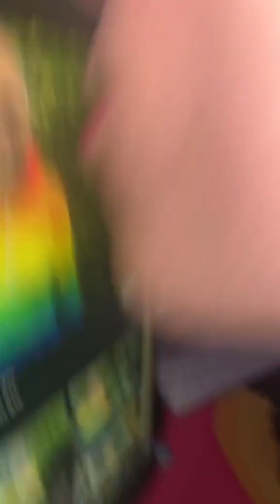how can i be homophobic.............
Homophobia is the fear or poor treatment of homosexuals. The word was created in the 1960s by a psychologist named George Weinberg.[1] The word "homophobia" is often used together with the word "transphobia" in documents explaining human rights violation of LGBT people by United Nations and Council of Europe.[2]

There are events to stop homophobia, like the "gay pride parades" and "International Day Against Homophobia" on May 17.[3] It was first celebrated on 17 May 2005 in more than 40 countries. Argentina, Brazil, Mexico and Colombia have developed mass media campaigns against homophobia since 2002.[4] In some places, it is illegal to treat people badly because they are homosexual, and it is a hate crime to hurt them for that reason. Laws against such discrimination have been made in several countries. Internationally, the Declaration of Montreal and the Yogyakarta Principles were adopted in 2006.[5]

Successful strategies to prevent homophobic prejudice and bullying in schools have included teaching students about historical figures who were gay, or who suffered discrimination because of their sexuality.[6] A person who is homophobic may be called a homophobe.

Homophobia is often related to heterosexism, the belief that sex and love between men and women is better than other types of sex and love. Such as sex between two men or sex between two women.